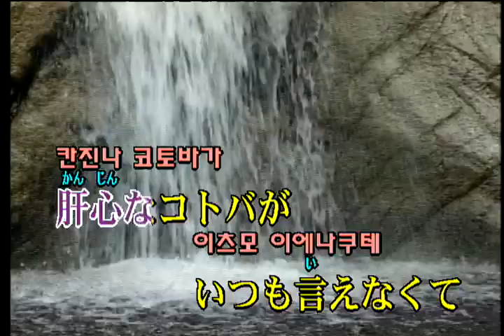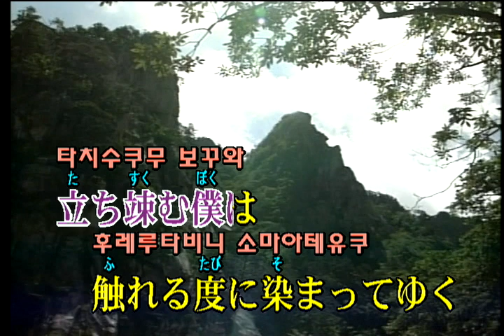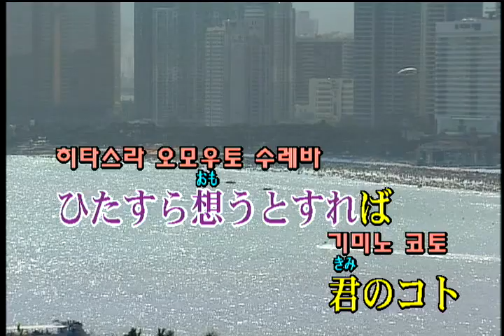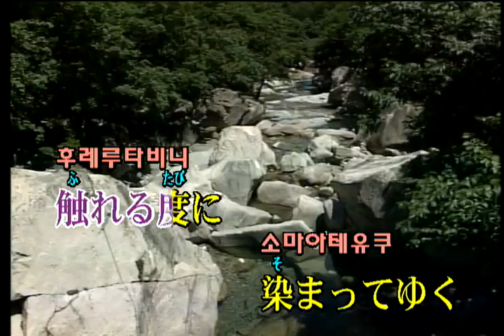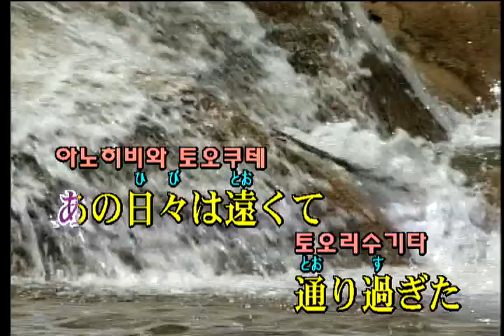Every Little Thing - ささやかな祈り (KY 41518) 노래방 カラオケ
Every Little Thing - ささやかな祈り